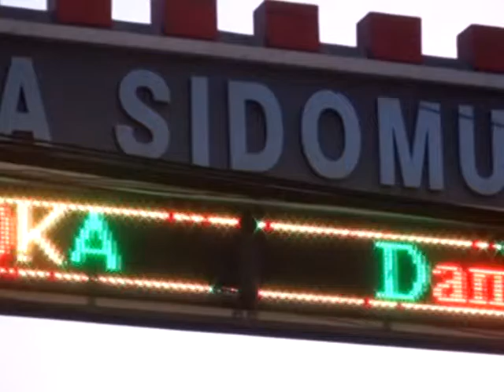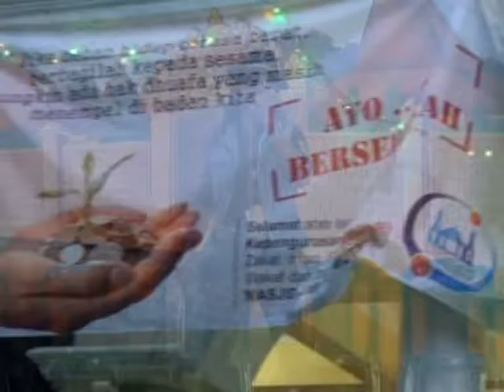CAMPUR SARI CAHAYA NADA patah hati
CAMPUR SARI CAHAYA NADA  LIVE DS. SIDOMUKTI DALAM RANGKA SEDEKAH BUMI DS. SIDOMUKTI DK. GOLILO RT 1 RW 2